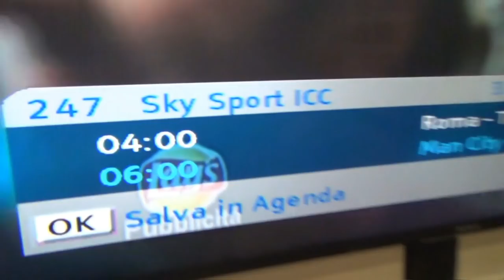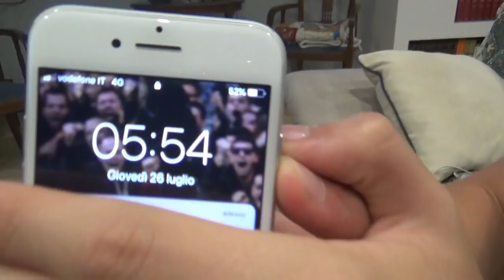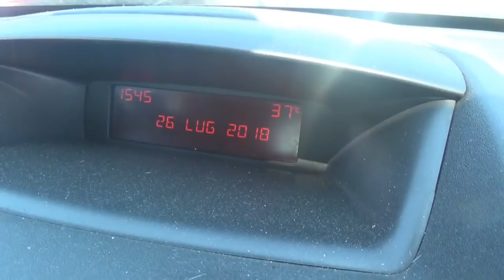BAGNO all'ALBA dopo 2 GIORNI di AFTER! - A Day With Fede Marconi #4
Federico, 18.
📍Roma.